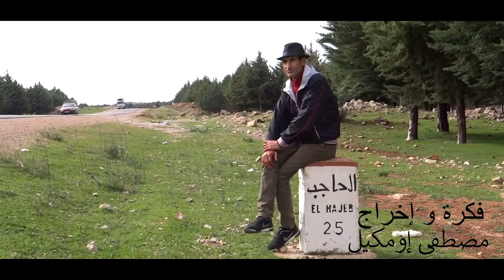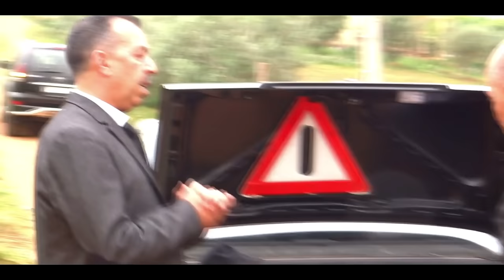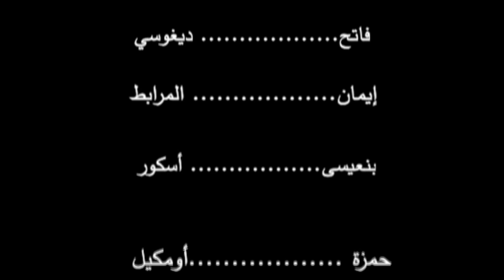فيلم أمازيغي بعنوان (تخامت إمعذار) للفنان مصطفى أومݣيل takhamt imaadar